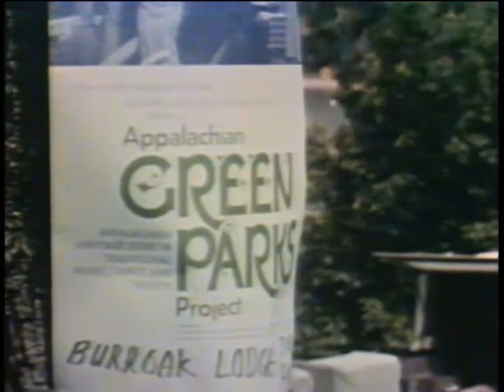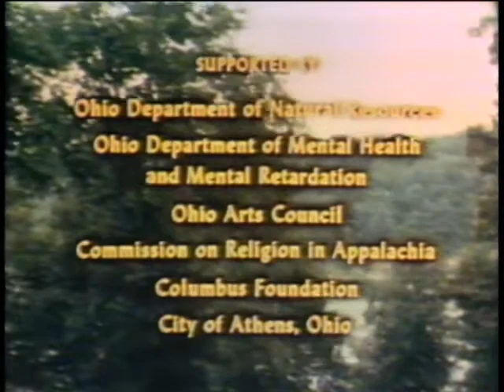Appalachian Green Parks Project (1974) Documentary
Originally produced and broadcast by WOUB-TV